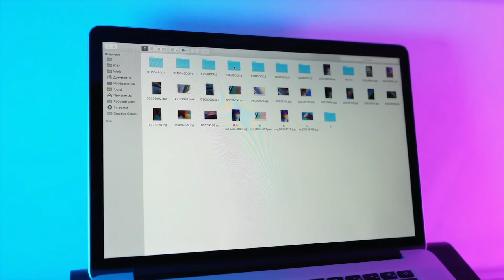the creative process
a short story about my creative process